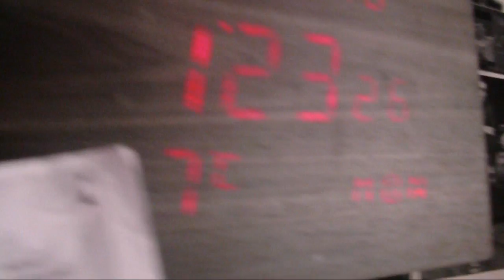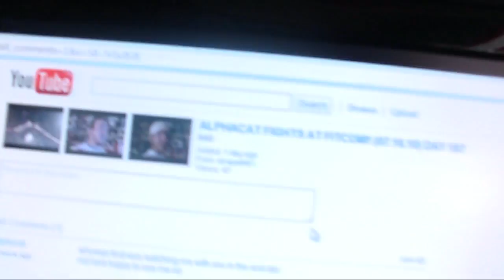YOUTUBE CHANNEL FAIL ?!?! (07.19.10) DAY 190